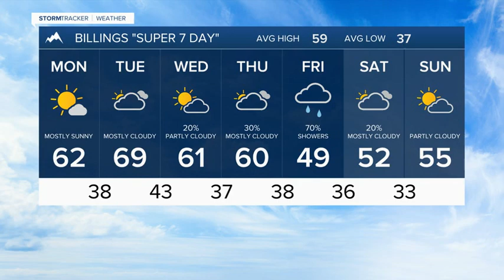Sunday April 24th, 2022 Forecast